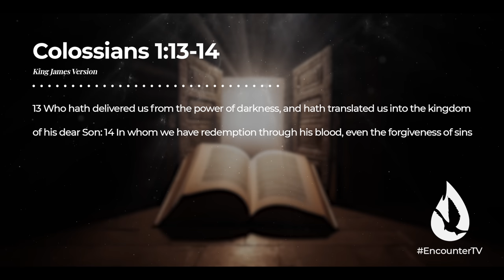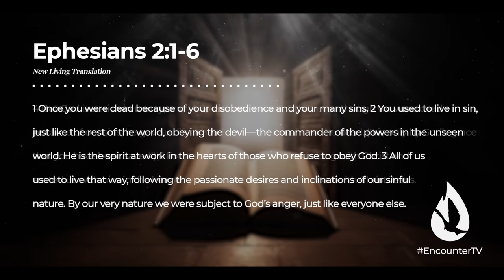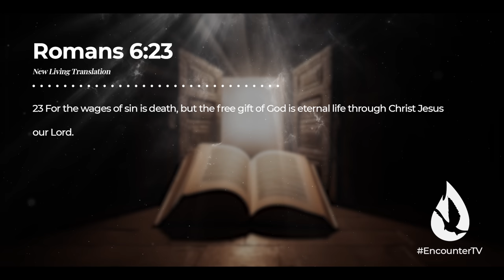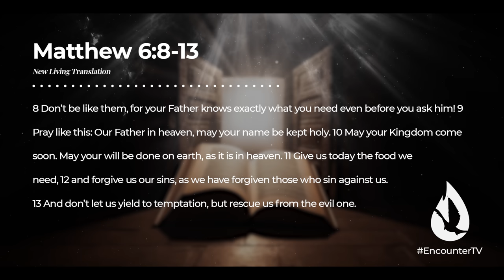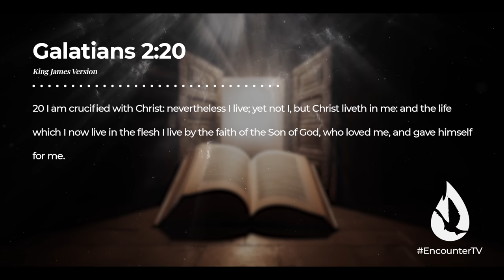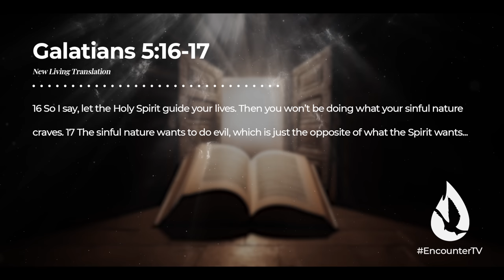3 Things I Believe Christians need Deliverance From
Christians must experience deliverance. Here are 3 things the Bible reveals we need to be delivered from.

To receive more in-depth teaching on spiritual warfare and deliverance, get my book, “Holy Spirit: The Bondage Breaker,” by clicking

00:00 - There are No Secrets to Deliverance
01:42 - The Definition of Deliverance
02:57 - Not all Deliverance is Exorcism
04:34 - 3 Things Christians Need Deliverance From